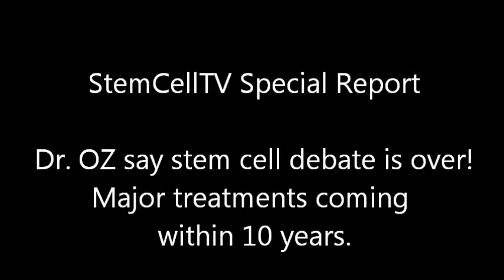StemCellTV Hall of Fame - Dr. OZ/Oprah Winfrey/Michael J. Fox "The Stem Cell Debate is Over"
StemCellTV revists the Dr. OZ appearance on Oprah with Michael J. Fox, talking about stem cells and their potential use in treatment of major diseases and conditions such as Parkinsons.